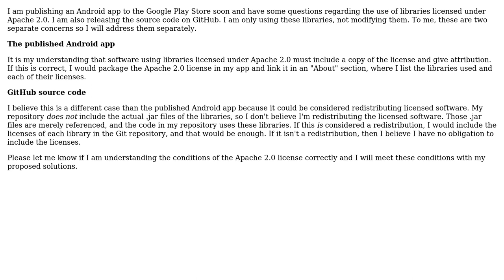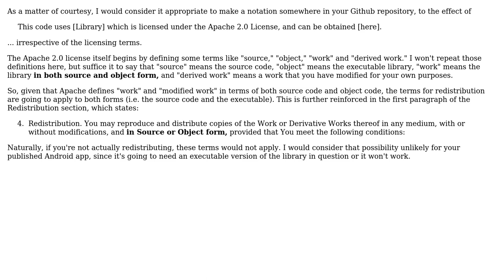Publishing an Android app that uses Apache 2.0 licensed libraries, source code to GitHub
Software Engineering: Publishing an Android app that uses Apache 2.0 licensed libraries, source code to GitHub

With thanks & praise to God, and with thanks to the many people who have made this project possible! | Content (except music & images) licensed under CC BY-SA | Music | Images & others | With thanks to user Robert Harvey user Jake Moritz and the Stack Exchange Network Trademarks are property of their respective owners. You are responsible for your own actions.